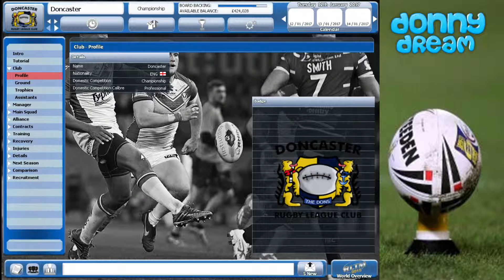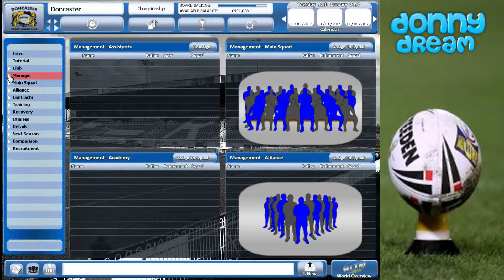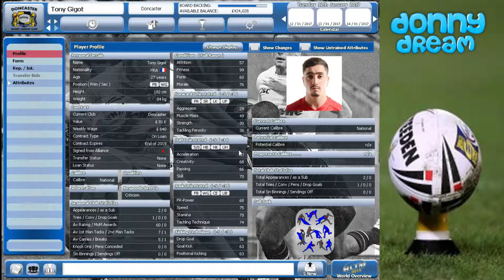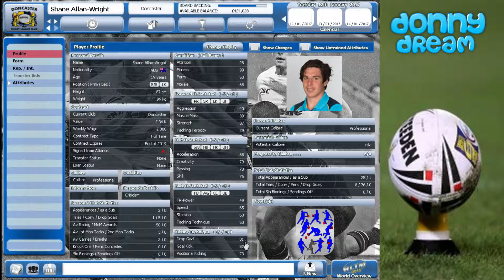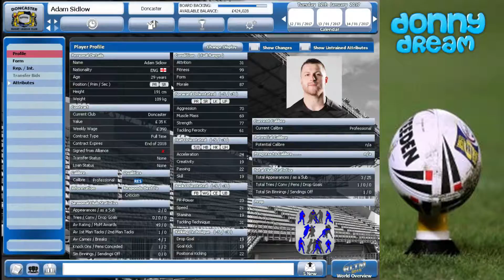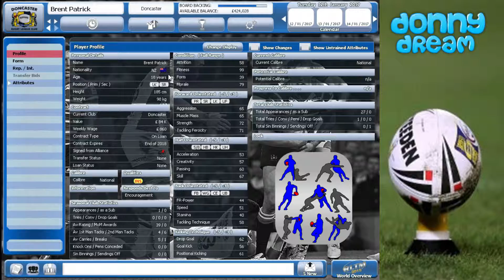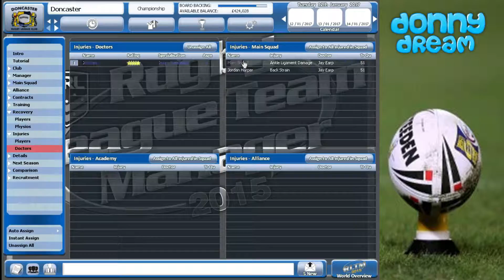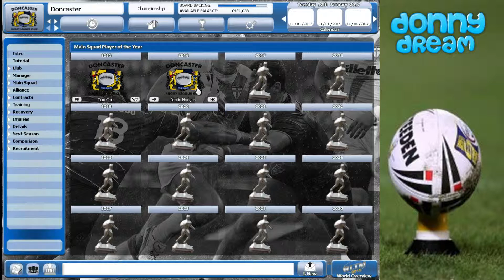Rugby League Team Manager - Donny Dream Series Update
We have finished the first season, thought it would be a good idea to update on the progress.